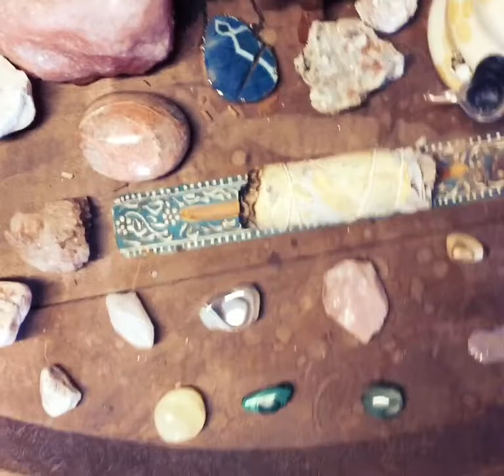Abstract Planet - Starchild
Sound Design, Mix and Visuals @rebelvibration